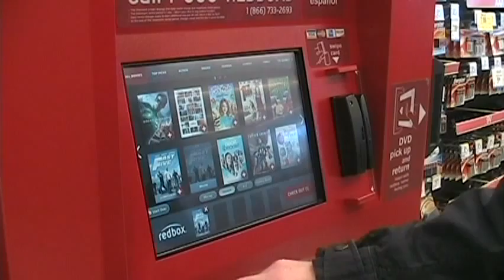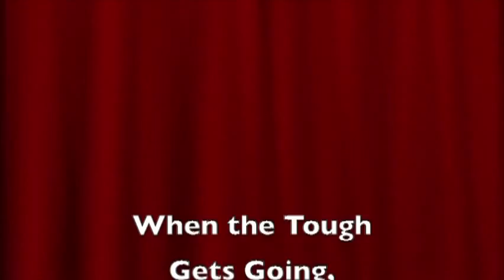Movies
Effects of a recession on movie theaters